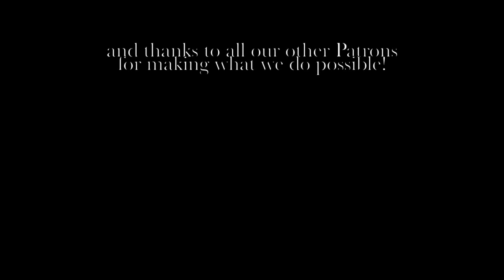Ep - 90 Eaten by the Wolf with Andrea Hejlskov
This week Mathias and Daniel are sitting down with Andrea Hejlskov, a modern day Völva and old friend of Mathias. Andrea is an accomplished author and her latest book: Vølve, is based on the chapters of  Völuspá in the Poetic Edda and her own personal spiritual history. The book has unfortunately not been translated into English yet, but if you read Danish we highly recommend it!

If you would like to learn more about Andrea and her work you can find her

If you would like to learn more about being a modern Völva you can listen to the episode we did with Tanya Lind